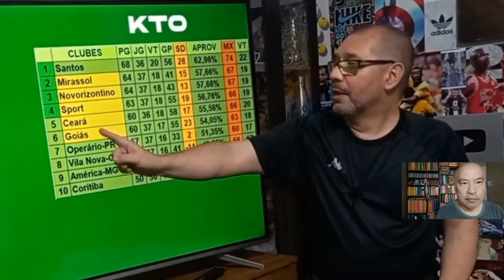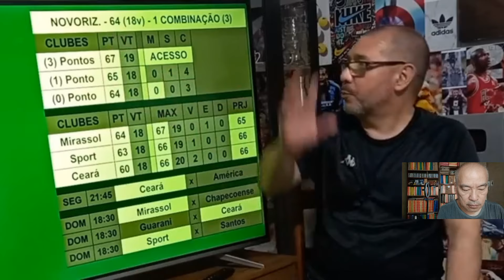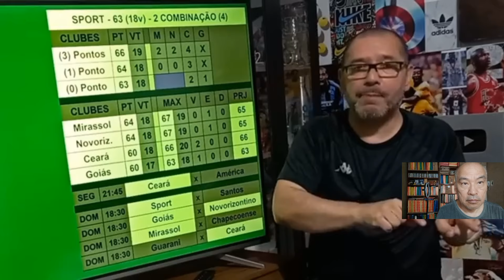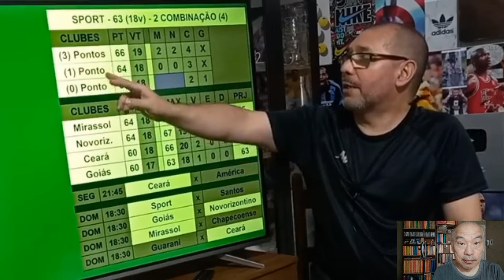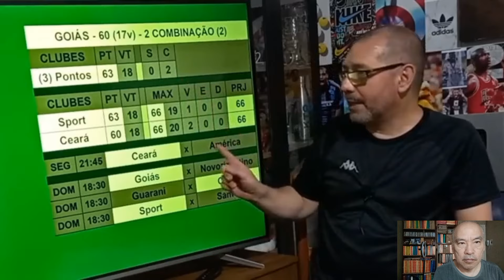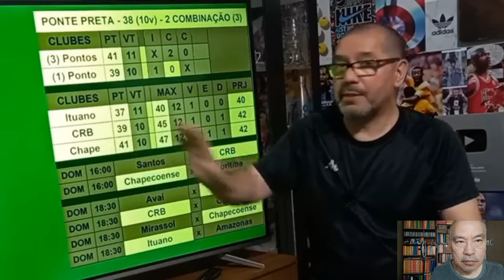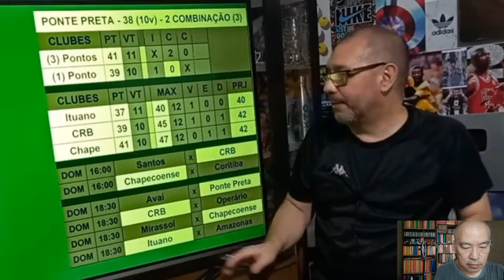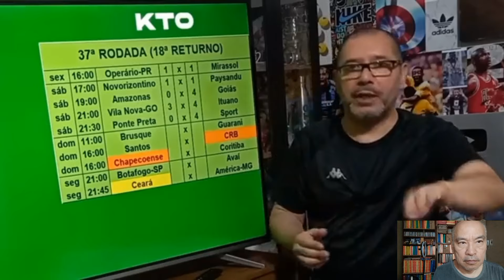PAULO PIRES MOSTRA SITUAÇÃO DA SÉRIE B: SANTOS É CAMPEÃO, SPORT VOLTA AO G-4, CEARÁ PRECISA VENCER